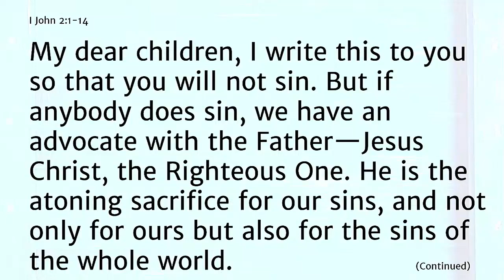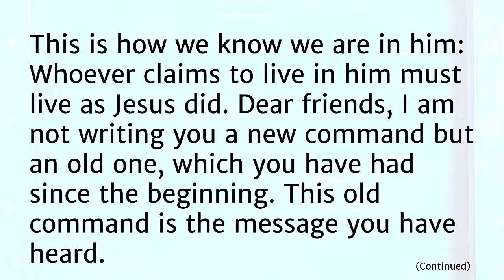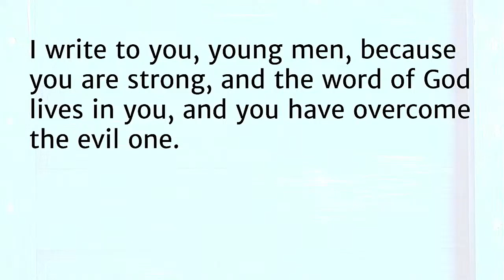A Message All of Us Should Know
What information or commitments keep the church connected in challenging times?  The apostle John points Christians to a knowledge of Jesus' ways that are translated into our own personal lives.  Listen to this past Sunday's message on I John 2:1-14 here.